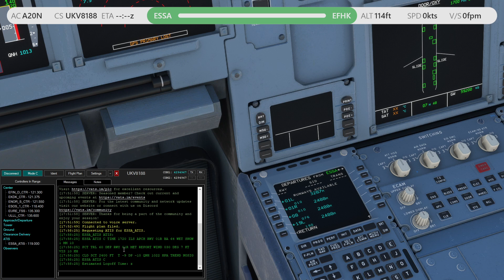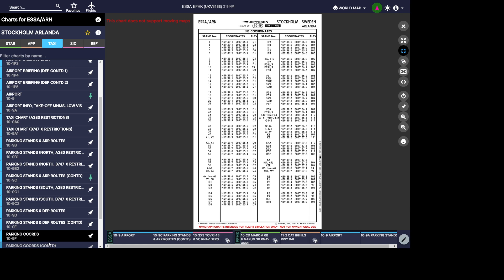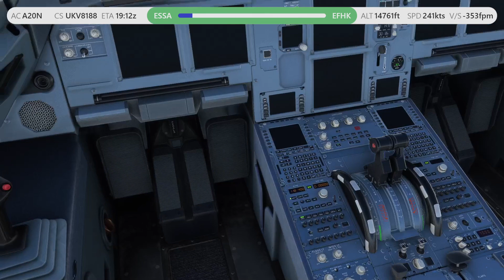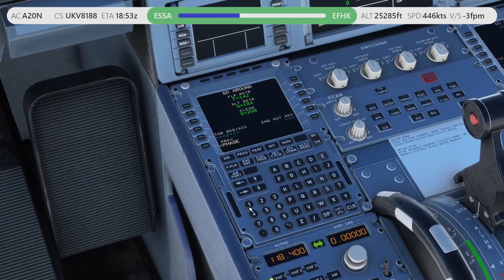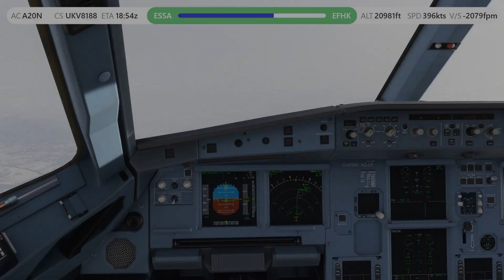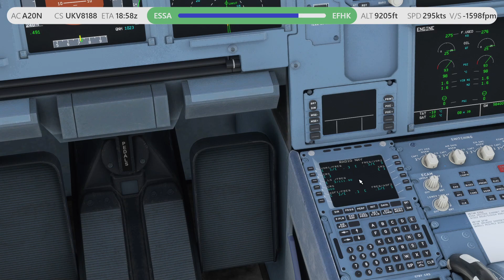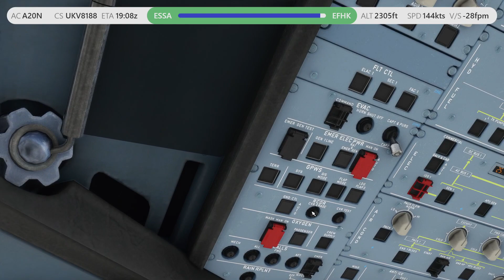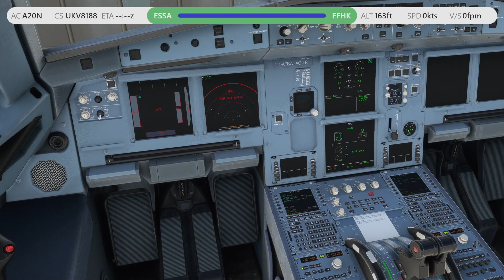Mehr als nur Möbelhäuser? ✈ VATSIM IFR ✈ Stockholm - Helsinki ✈ Flight Simulator 2020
Kurzer Trip von Stockholm nach Helsinki der fast völlig Problemlos verlief...nicht -- Watch live

0:00 Willkommen
0:44 Batterie an
12:46 Pushback
15:27 Taxi
21:48 Departure
24:57 Climbing
27:55 Kleiner Zwischenfall
31:33 Climbing Part 2
36:55 Cruise
45:52 Descent
1:08:16 Final Approach
1:14:21 Taxi
1:18:42 Outro